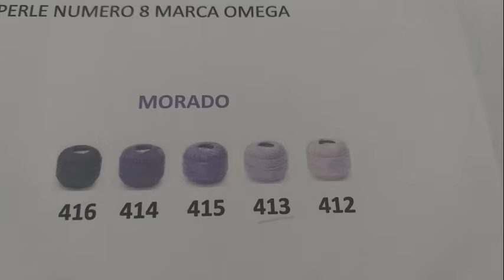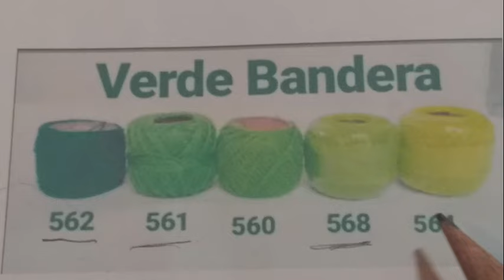BORDADO DE LIENZO 4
EN ESTE VIDEO SEGUIRAS PRACTICANDO EL BORDADO ISTMEÑO